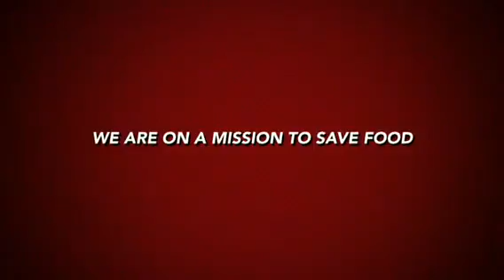Alice reilly Vienna Food Waste Film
Food waste information film by pupils